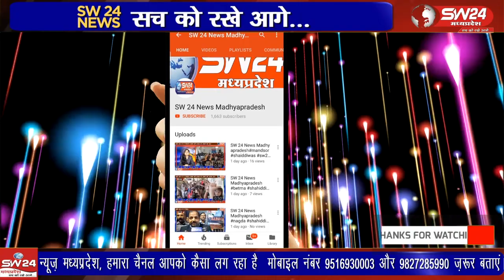पीथमपुर औधोगिक क्षेत्र के थाना सेक्टर तीन के अंतर्गत कुटी चौराहे पर स्थित मालवी पान सदन पर बीती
पीथमपुर औधोगिक क्षेत्र के थाना सेक्टर तीन के अंतर्गत कुटी चौराहे पर स्थित मालवी पान सदन पर बीती रात मामूली सी बात पर विवाद इतना बढ़ गया की आरोपी और उसके अन्य साथी पनवाडी की दूकान पर पिस्तौल लेकर पहुंच गए।